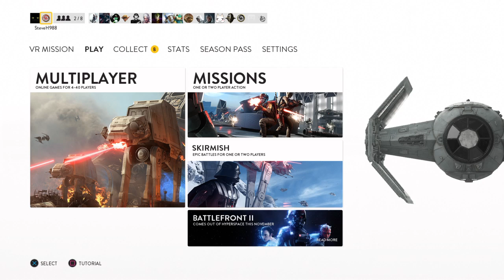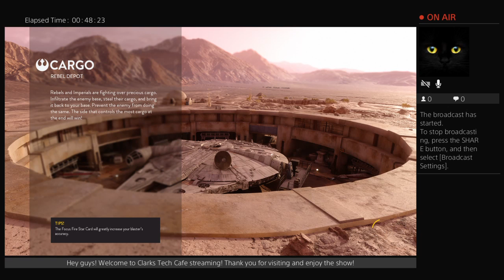ClarksTechCafe Late Night Gaming with Clark and Steve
Late Night randomg gaming with Clark aka Demonicrith and steve aka steve xD Random Convos as well. Beaware some content maybe rated M For mature.